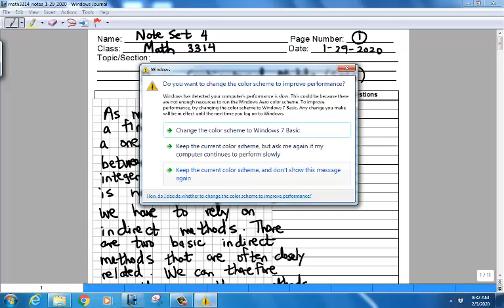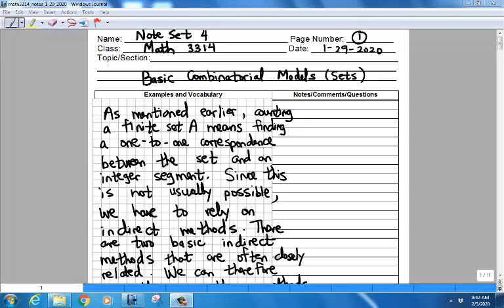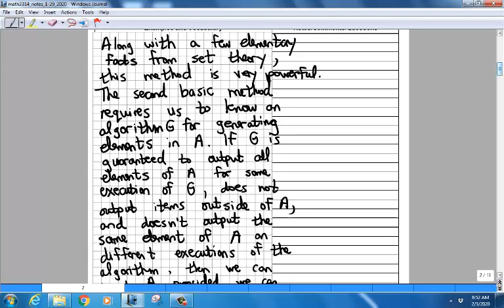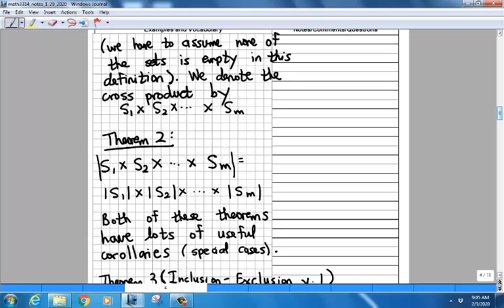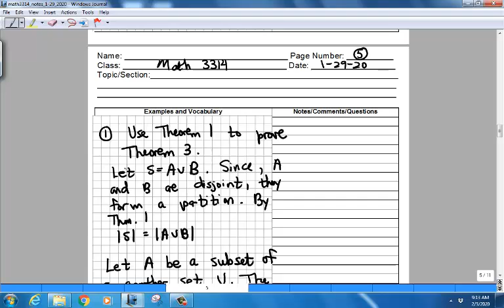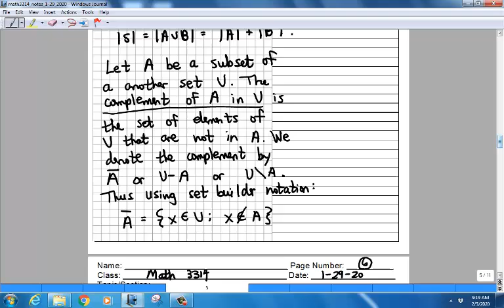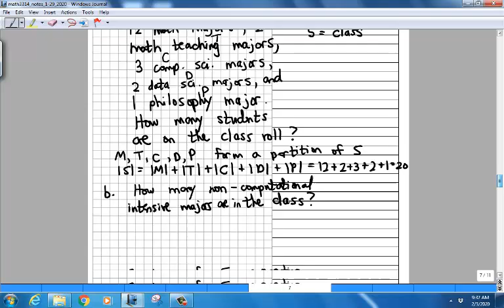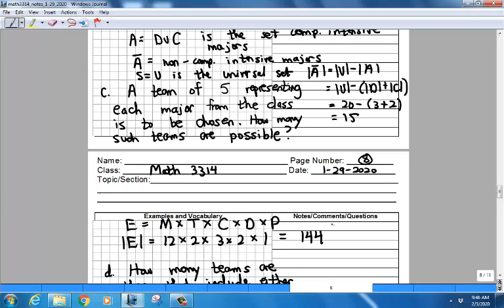MATH 3314 Lecture 2-3-2020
Intro to Combinatorics Lecture 6 - Basic Counting Methods (Set Models)